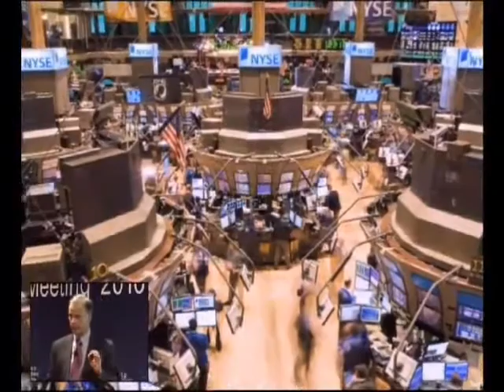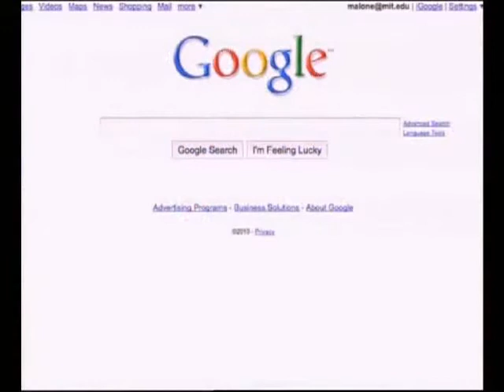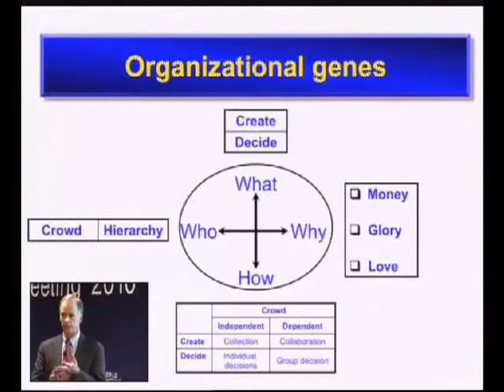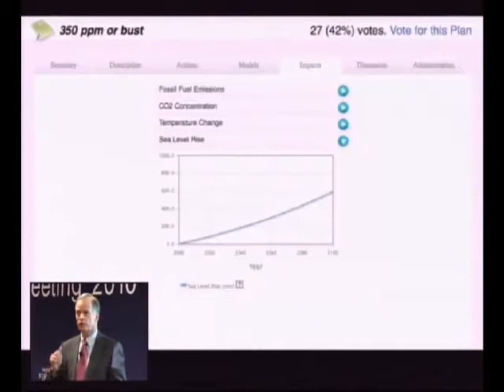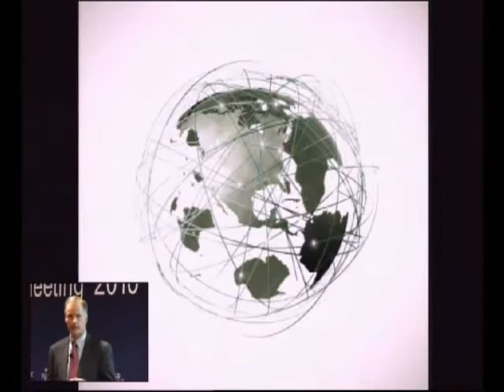24 Davos 2010 IdeasLab with MIT Thomas Malone